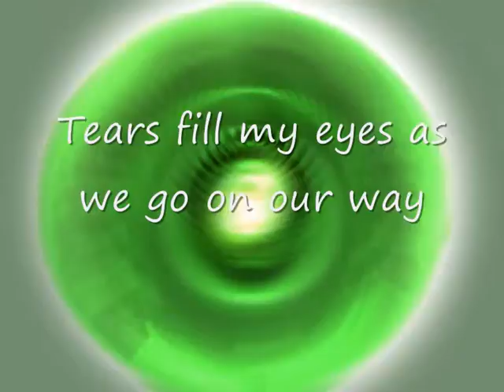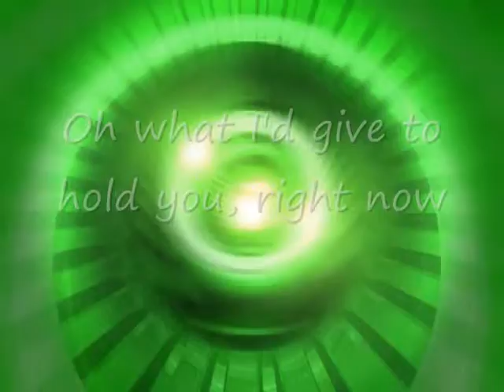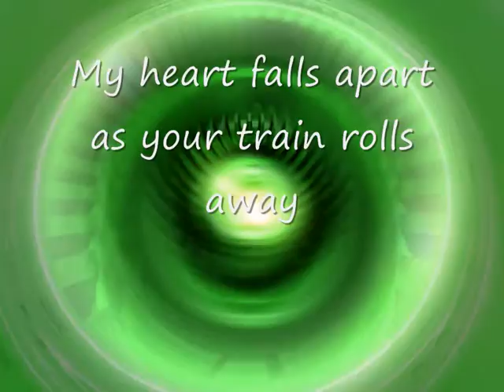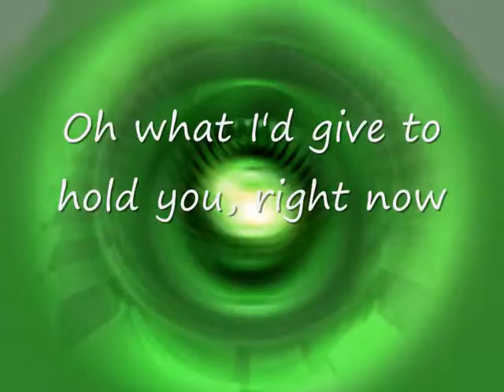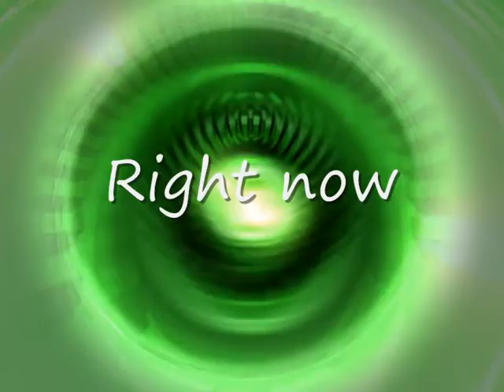PiTcHeDInBLacK - Can't Breathe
Vocals, Synths & Guitars: Pi²
Vocals, Lyrics & Bass: Colon